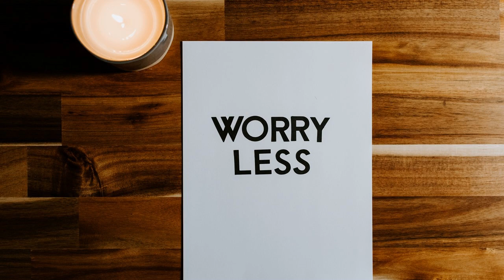All That Really Matters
A reading of Lexi Tucker's "All That Really Matters."

Check out Hadassah Chron Ministries for many other entries: hadassahchronministries.com